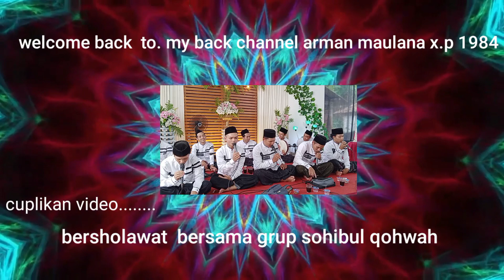MOMEN BAHAGIA NASIHUDIN& RAHMA BERSHOLAWAT BERSAMA GRUP AL BANJARI SOHIBUL QOHWAH YANG LAGI VIRAL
asalamualaikum  temen sudah lama gk aplout. kali ini saya mau minta maaf yang se besar besar karena dalam video kali sedikit ada kesalahan editing suara audio sama klip gambar gak pas.

momen bahagia mas nasihundin & mbak rahma selamat buat mempelai berdua

di dukung oleh ZNS AUDIO suond system

d#an jangan lupa dukung channel  saya dengan ketik like sub komen dan nyalakan lonceng notifikasi  nya biar saya semakin semangat  aplout video terbaru lain nya